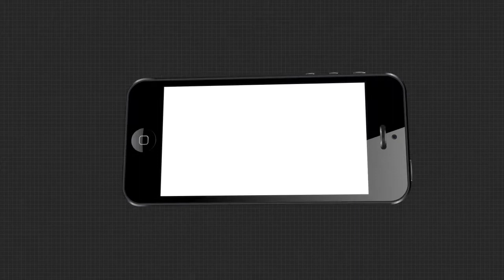ଆଜି ନିଳାଦ୍ରି ଭକ୍ତ ନିବାଶରେ ପରିଚାଳନା କମିଟିର ଗୁରୁତ୍ୱପୂର୍ଣ୍ଣ ବୈଠକ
ଆଜି ଗଜପତି ମହାରାଜା ଦିବ୍ୟସିଂହ ଦେବଙ୍କ ଅଧ୍ୟକ୍ଷତାରେ ଶ୍ରୀମନ୍ଦିର ମୁଖ୍ୟ ପ୍ରଶାସକ, ଜିଲ୍ଲାପାଳ, ଏଏସଆଇ ସୁପରିଟେଣ୍ଡଣ୍ଟ ଆରକ୍ୟୁଲୋଜିଷ୍ଟ, ପରିଚାଳନା କମିଟି ସଦସ୍ୟ ମାନଙ୍କ ଉପସ୍ଥିତ ରେ ୨୦୨୦-୨୧ ଆର୍ଥିକ ବର୍ଷ  ବଜେଟ ଆଗତ କରାଯିବ ଏବଂ କେଉଁ ବାବଦରୁ ଆୟ ଯଥା ଲ୍ୟାଣ୍ଡରୁ ଆୟ, କର୍ପସ ଫଣ୍ଡରୁ ଆୟ ଏବଂ କେଉଁ ବାବଦରେ ବ୍ୟୟ କରାଯିବ ତାହା ଅଟକଳ କରାଯିବ।…